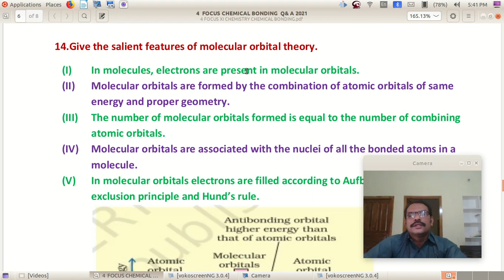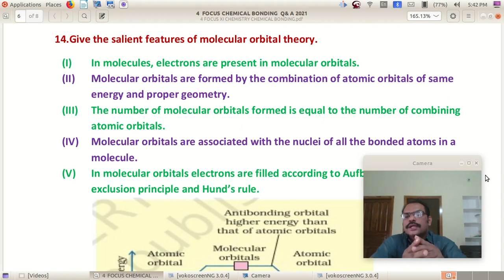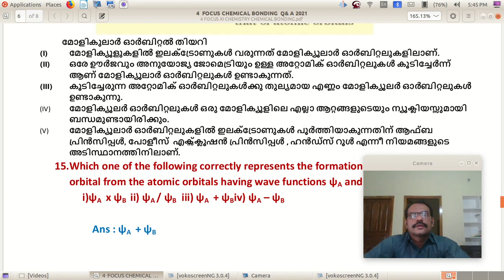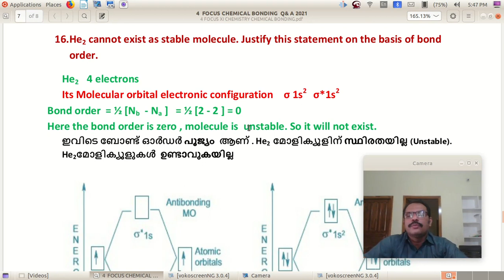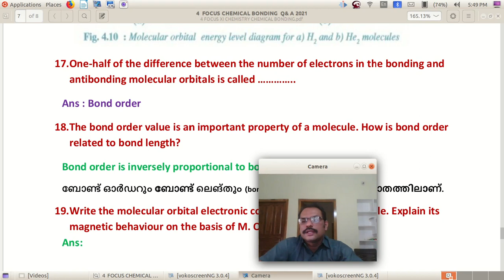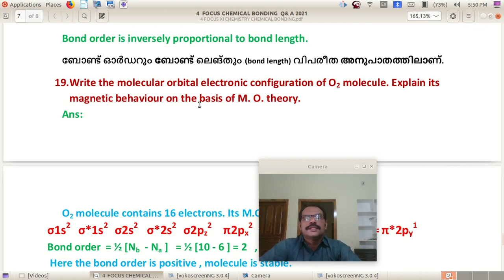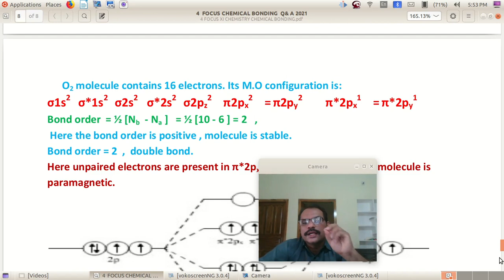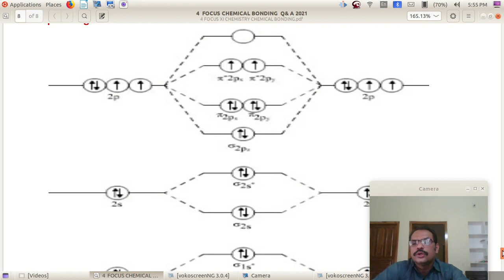XI CHEMISTRY HSE Q&A 16/UNIT 4/CHEMICAL BONDING AND MOLECULAR STRUCTURE MALAYALAM